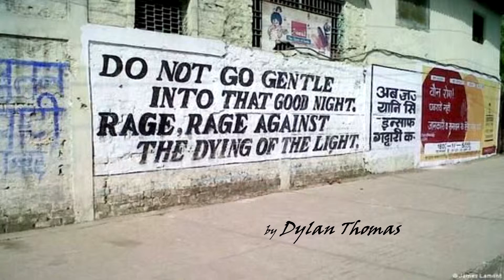Do Not Go Gentle Into That Good Night by Dylan Thomas